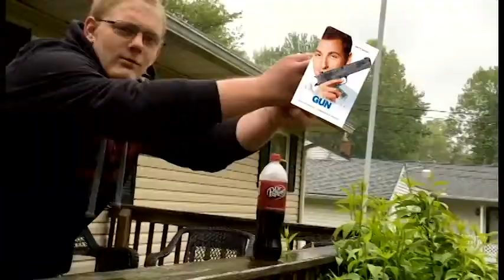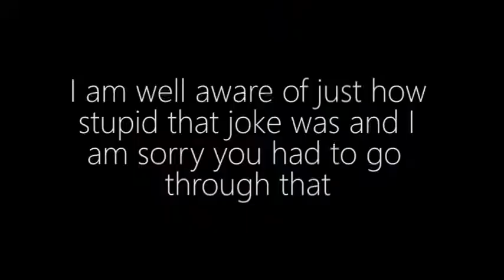YTP- An inability to pass away plagues a neckbeard